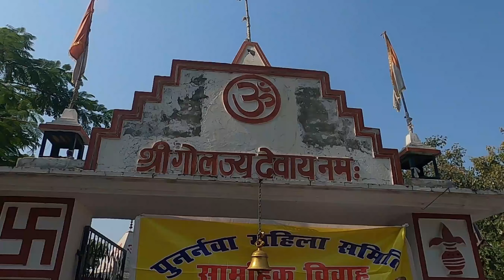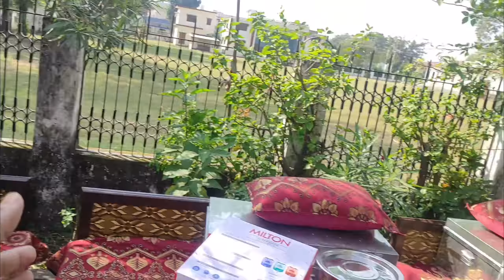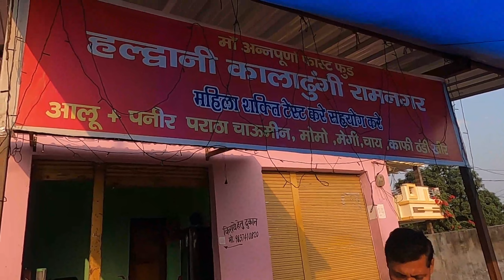पुनर्नवा महिला समिति हल्द्वानी | कालाढूँगी के इस tea stall को चाहिए आपकी help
पुनर्नवा महिला समिति हल्द्वानी | कालाढूँगी के इस tea stall को चाहिए आपकी help  ‎@Vlogger from UK19